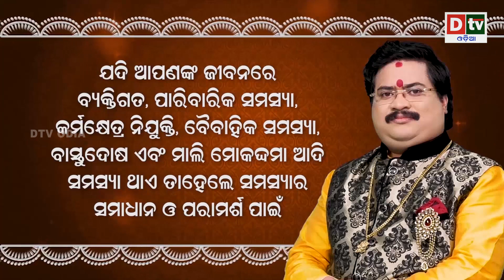ଭାରତକୁ ନେଇ ଜୋ ବାଇଡେନ କଲେ ବଡ ଘୋଷଣା | Biden says his relationship with India very good | Dtv Odia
US President Joe Biden on Friday said he shared a very good relationship with India and hoped to visit the country again. "I have been to India twice and will be back. My relationship with (India is) very good," Biden said talking to reporters as he left on a weekend trip to his home in Delaware.

dtv odia,
odia news live,
odisha news,
odia news,
bhubaneswar news,
odisha news,
ଓଡ଼ିଆ news,
odisha lockdown,
odia news,
odisha news
ଓଡ଼ିଆ news
bhubaneswar news
odia news odisha
latest news